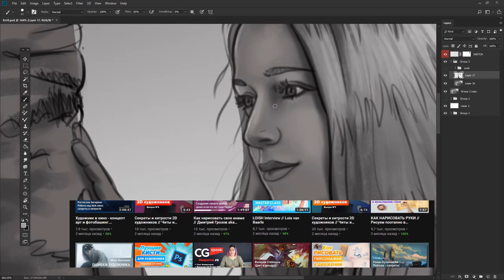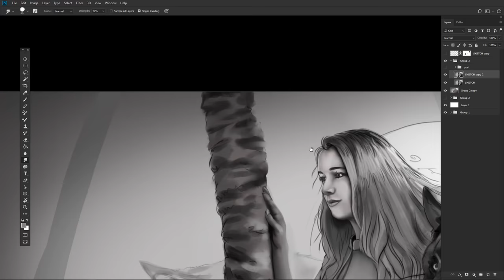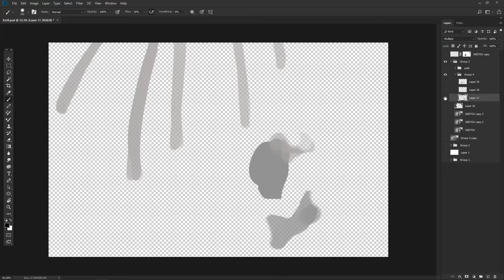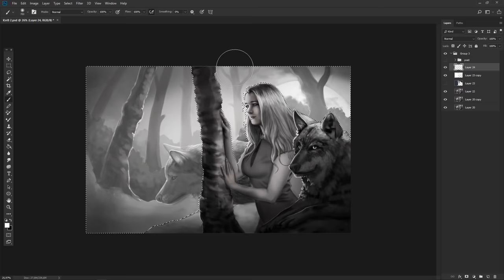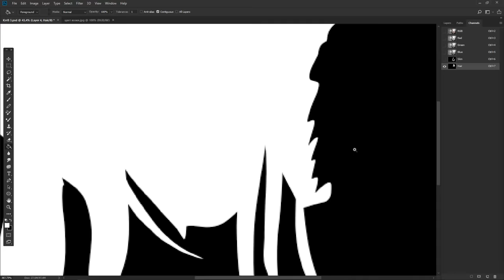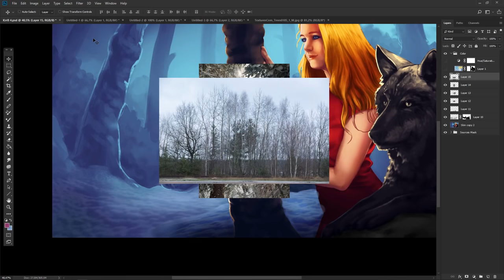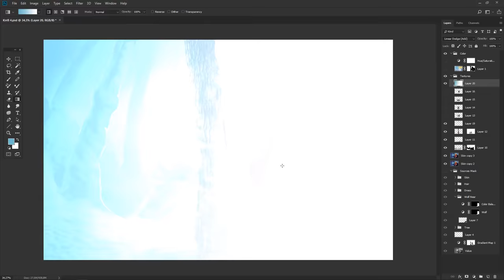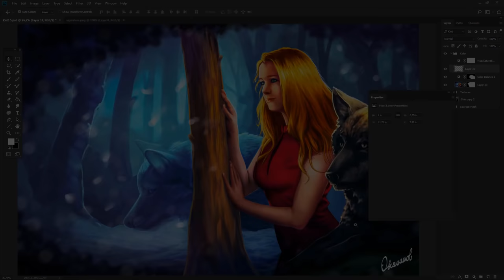Как я рисую арты в Photoshop - Арталаски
Привет! С вами по прежнему Арталаски и в этом видео я расскажу вам о том,  как рисую свои арты в Adobe Photoshop CC 2018 на Новый год 2019. Этот небольшой гайд по digital painting продемонстрирует некоторые техники работы над рисунком и последовательность их выполнения.